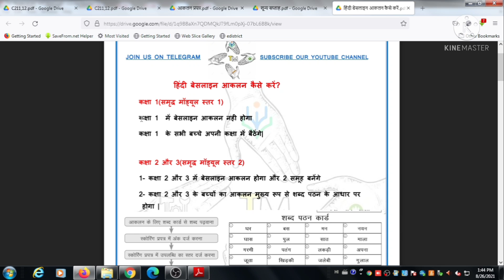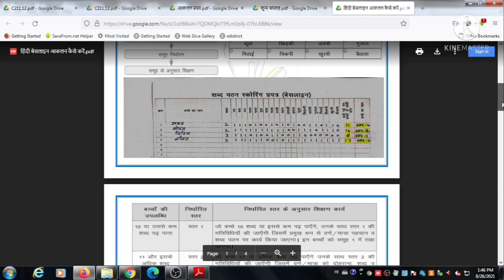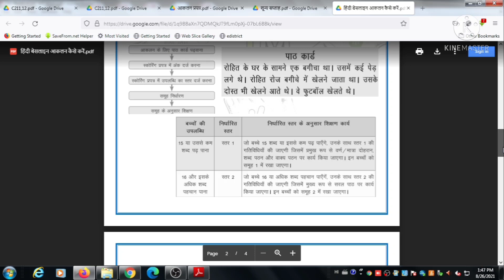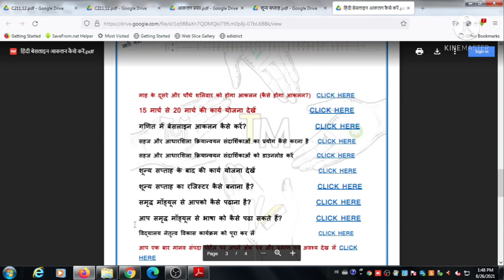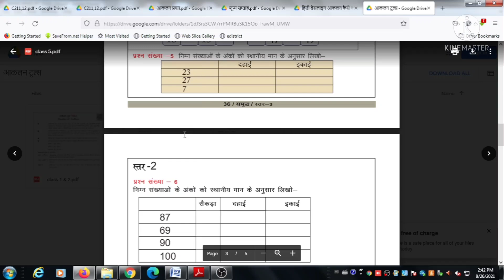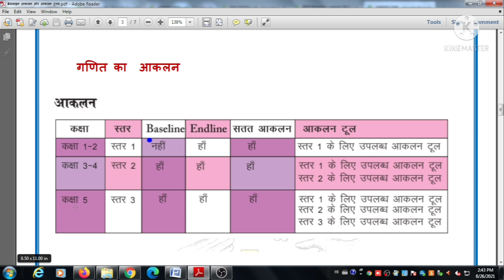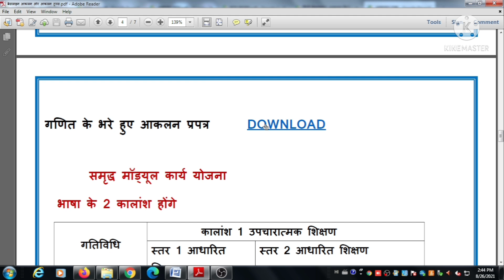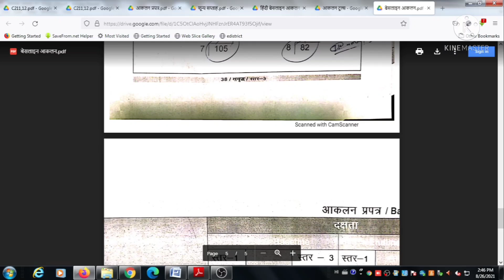बेसलाइन आकलन और आकलन टूल्स (आकलन प्रपत्र में लिखा जाएगा A/B और 0/1) |besline |teacher diary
आकलन टूल्स (कक्षा  1-5)

उच्च  प्राथमिक  विशेष

आपको  इसी  सप्ताह आकलन  कर  के  समूह   निर्धारण कर  लेना है

कैसे  आपको  आकलन  प्रपत्र  तैयार  करने  हैं?

डायरी  भी  अलग  तरह  से  भरी  जाएगी

आकलन  प्रपत्र (कक्षा  6-8)